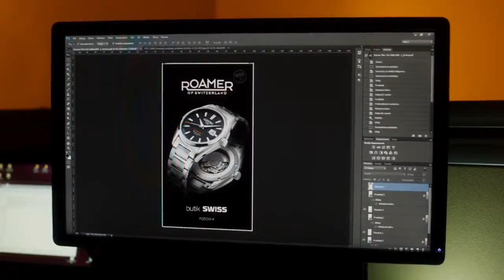Mediacore ROAMER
⋆ 30 DAYS RETURNS POLICY*
⋆ FRIENDLY CUSTOMER SERVICE
⋆ OVER 5000 WATCHES IN STOCK
⋆ AUTHORISED DEALER FOR OVER 100 BRANDS